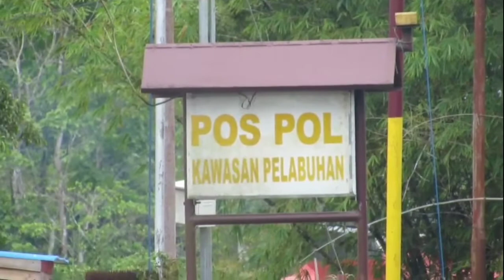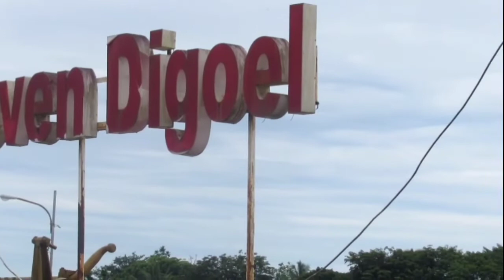Part 3 Kotaku Boven Digoel Tanah Merah Papua || Trikora/Pelabuhan Pintu 7 / Pelabuhan Lama